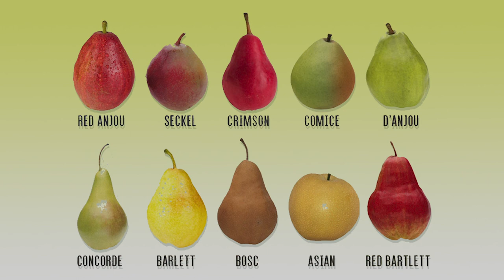FRUIT OF THE DAY: PEAR [10 pear varieties]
Please enjoy this educational video about PEAR, the fruit of the day! Its so important to know where your food comes from! Have you ever eaten a pear in pairs? Did you know that there are so many varieties of pears?

Pumpernickel Palace YouTube Channel is made for kids, but can be enjoyed by playful people of all ages. Enjoy. We make art that is gender neutral and inclusive. This channel is a family made collaborative video series featuring topics such as;  jokes, travel, art, music videos, puppets and educational information.